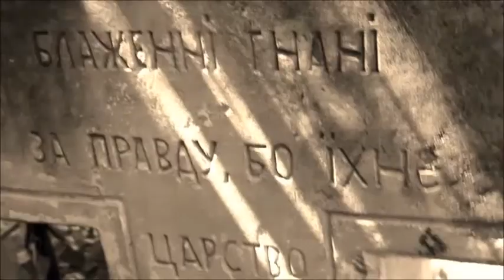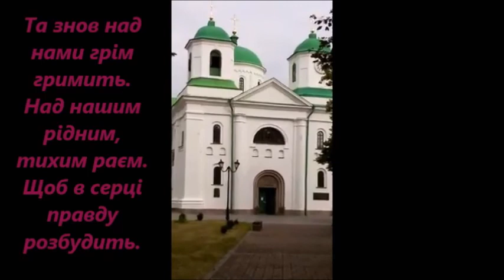25 РІЧНИЦЯ ПАМ'ЯТІ ІВАНА СОКУЛЬСЬКОГО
ВШАНУВАЛИ ПАМ'ЯТЬ ІВАНА СОКУЛЬСЬКОГО
22 червня 2017 р. виповнилося 25 років як пішов засвіти наш земляк, відомий поет і правозахисник Іван Григорович Сокульський, що за любов до України 12 років свого молодого життя провів у радянських концтаборах Мордовії, Уралу, у Володимирській в'язниці та залишився незламним сином Батьківщини.
Цього дня в Дніпрі, на цвинтарі селища Чаплі(Самарський р-н, м. Дніпро), дружина загиблого, пані Орися Лесів-Сокульська, друзі Івана Григоровича та його однодумці вшанували пам'ять великого патріота України.
Учасники тризни поклали квіти до могили Івана Сокульського, читали вірші, з теплотою згадували зустрічі з Іваном Григоровичем.